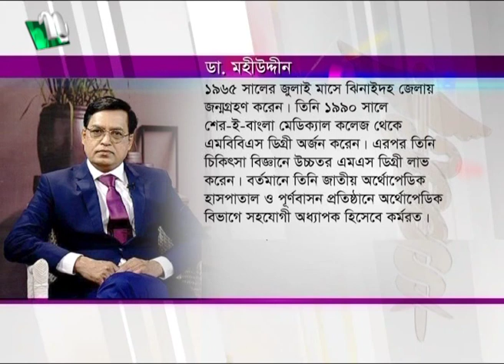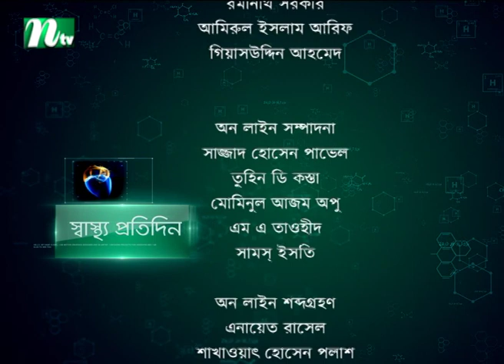হাড়ের ক্ষয় রোগ কী? কাদের হয়ে থাকে, বিশেষজ্ঞ ডাক্তারের পরামর্শ। Shastho Protidin | EP 4615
Shastho Protidin | স্বাস্থ্য প্রতিদিন | হাড়ের ক্ষয় রোগ কী? কাদের হয়ে থাকে, বিশেষজ্ঞ ডাক্তারের পরামর্শ।  Episode ৪৬১৫ | Advised by Dr. Mohiuddin | Presented by Dr. Nusrat Jahan | Produced by NTV | Country: Bangladesh.